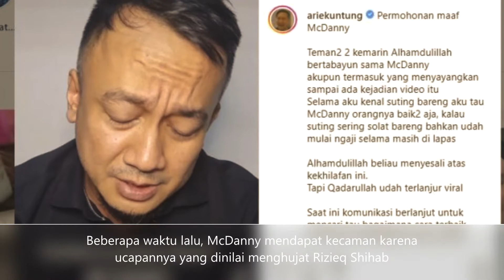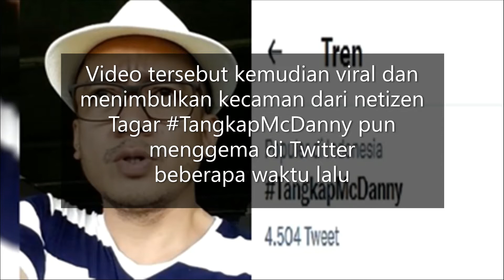Komika McDanny Hina Habib Rizieq, Akhirnya Resmi Dilaporkan ke Polisi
Komika McDanny dilaporkan ke polisi setelah dinilai menghujat mantan imam besar FPI Rizieq Shihab.
McDanny dilaporkan ke Mapolrestabes Bandung, Selasa (19/10) kemarin oleh seseorang di Bandung. Laporan tersebut tertuang dengan nomor laporan STPB/335/X/2021/JBR/Polrestabes.

Perwakilan pihak pelapor, Sonny Chaniago, mengatakan alasan pelaporannya itu dilakukan agar tidak ada konflik di masyarakat. Sebab, ucapan McDanny bisa menimbulkan kegaduhan.